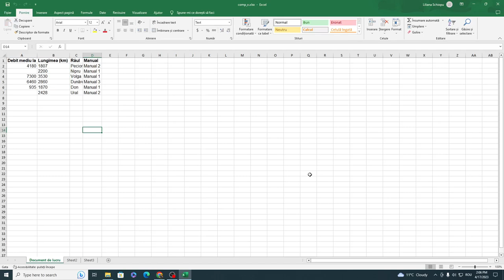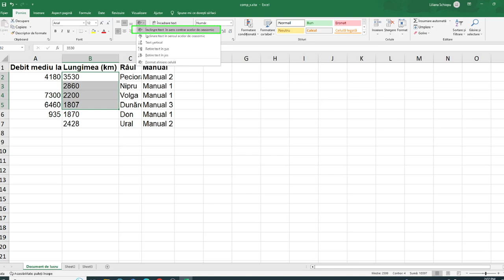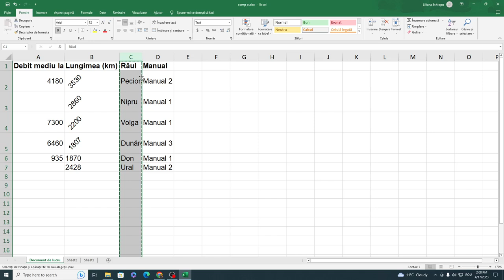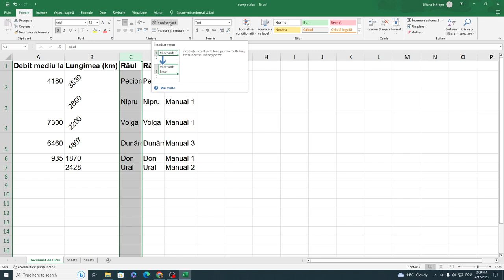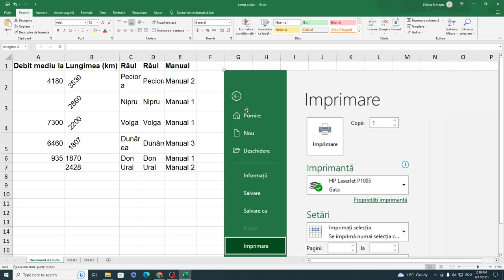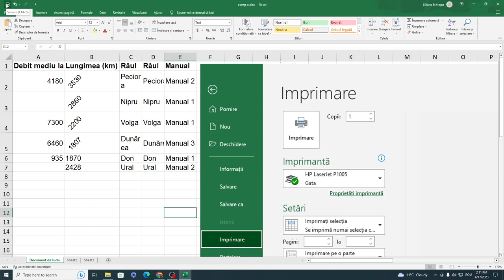Fișa B - Excel, Competențe digitale 2022, ziua 1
Bacalaureat 2022, Proba D
Deschideti fisierul comp_x.
Sortati descrescator si orientati la 45° continutul celulelor din grupul B2 : B5 din foaia de calcul (sheet) Document de lucru.
In tabelul din foaia de calcul (sheet) Document de lucru inserati o coloana noua, imediat dupa coloana c, cu acelasi continut si aceeasi latime ca aceasta. Aplicati setarea de incadrare text (Wrap text) numai pentru coloana C, astfel incat, fara a modifica dimensiunea fontului sau continutul textului, acesta sa fie vizibil in intregime in limitele celulei, indiferent de latimea acesteia.
Selectati primele trei coloane ale tabelului din foaia de calcul (sheet) Document de lucru (indiferent de etapa prelucrarii lor) si efectuati setarile necesare pentru a tipari doar aceasta selectie. Realizati o captura de ecran (Print Screen) care sa cuprinda fereastra in care sunt vizibile aceste setari, apoi salvati imaginea obtinuta in foaia de calcul (sheet) Document de
lucru, în dreapta tabelului aflat in aceasta.